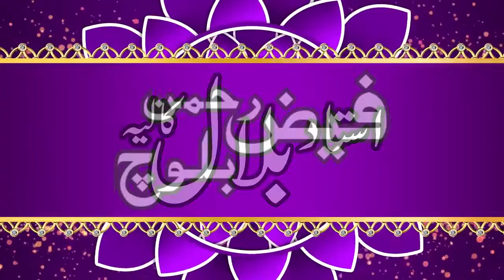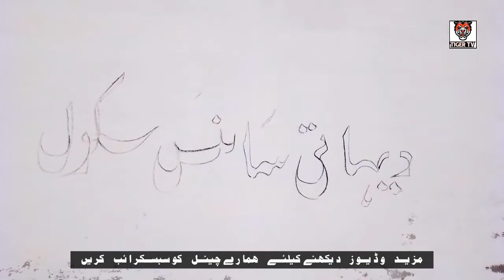saraiki funny paharpur